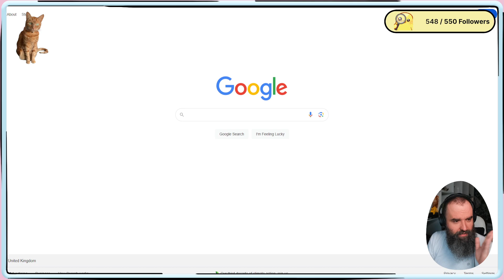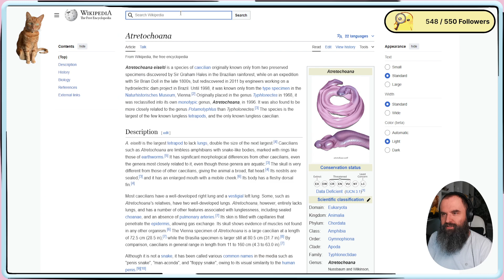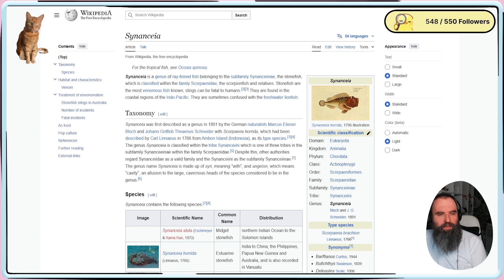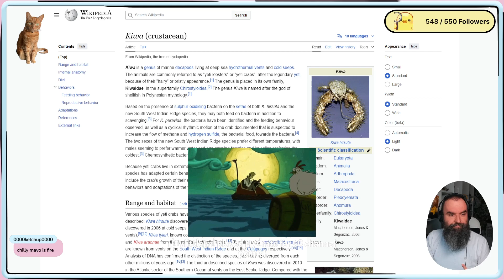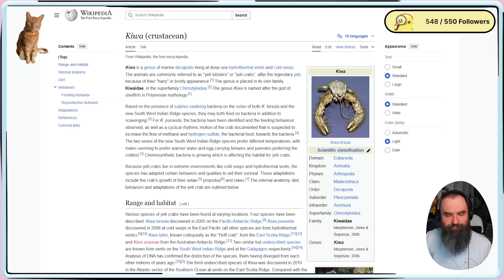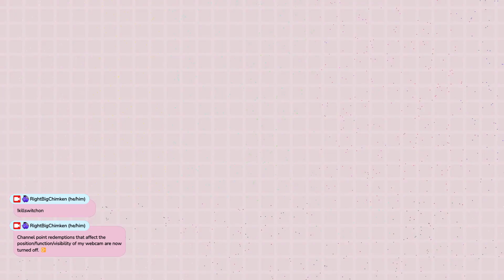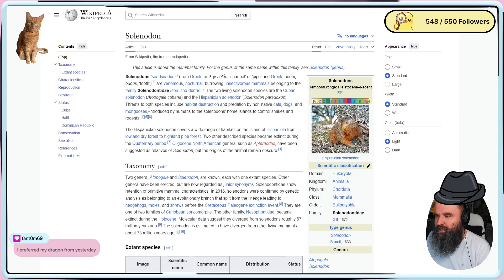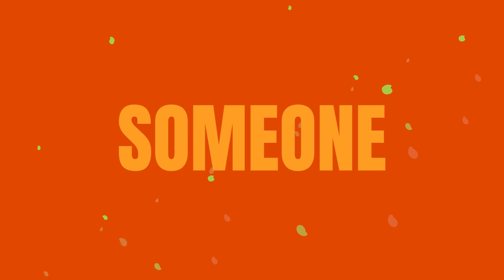Tell Your Cat I Said 'Hello!' | Final Fantasy VII Remake Intergrade (20 Aug., '24)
Continuing from Chapter 3, we played Chapter 4 of Final Fantasy VII Remake Intergrade live on Twitch —titled "Mad Dash". In this chapter, Cloud and Tifa prepare for their next mission against Shinra. After meeting with Barret and the team, Jessie asks Cloud for help with a personal errand. Needing a secret item from her mother's home in Sector 7, Cloud joins Jessie, Biggs, and Wedge on a thrilling motorbike ride.

After sneaking into her house, Jessie retrieves the item, but their return is interrupted by mysterious spectral entities known as Whispers. A fierce battle ensues, as seen during the stream, where Cloud and the team fend off these ghostly figures, adding a layer of mystery to the unfolding events. Once the Whispers are defeated, the group returns to the Sector 7 Slums.

With the errand complete, Cloud and the team regroup at the train station, ready to embark on their next mission to take down another Mako reactor. The chapter ends with the team boarding the train, setting the stage for the dangerous operation ahead.